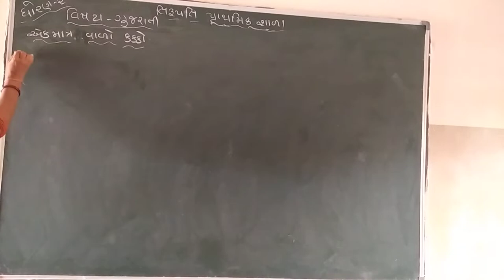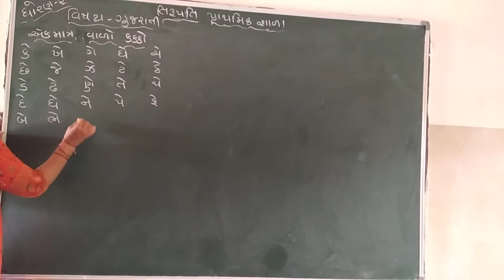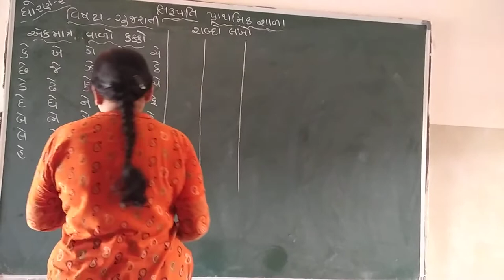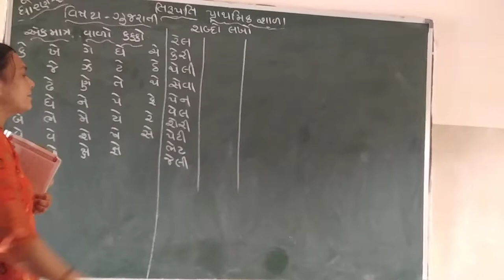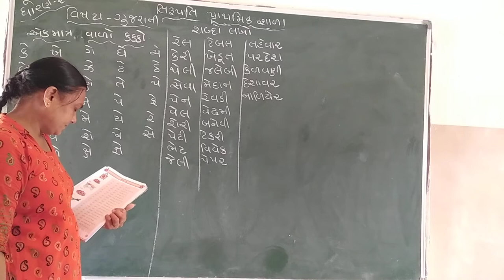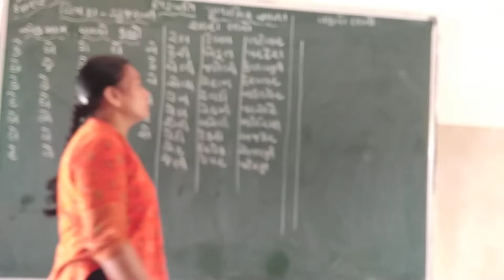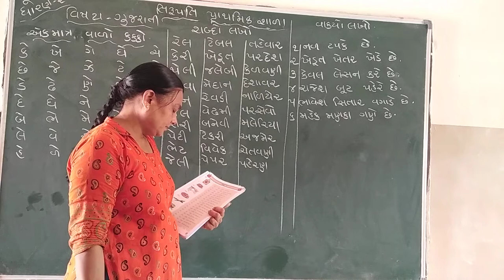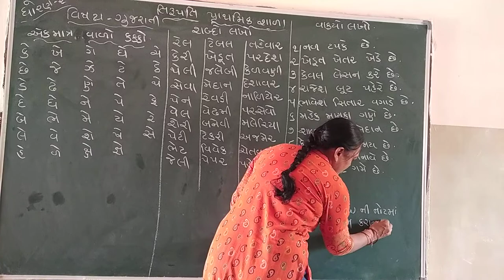Std 2 Gujarati Part 8 180621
Gujarati Part 8 180621